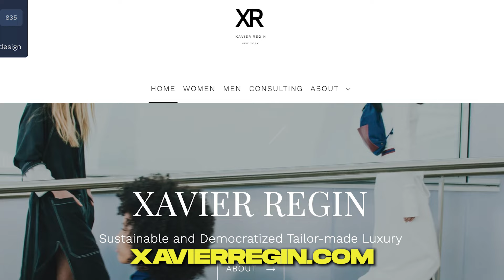Les Tendances Mode à Suivre cet Automne/Hiver 2024/2025.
Prépare ta garde-robe pour l'automne-hiver 2024/2025 avec les tendances mode femme les plus en vogue ! Dans cette vidéo, je te présente les pièces indispensables et les styles à ne pas manquer cette saison. Du retour des classiques intemporels aux nouvelles silhouettes avant-gardistes, découvre comment être à la pointe de la mode cet hiver. Que tu cherches des inspirations pour tes tenues quotidiennes ou des idées pour des looks plus audacieux, cette vidéo est faite pour toi.